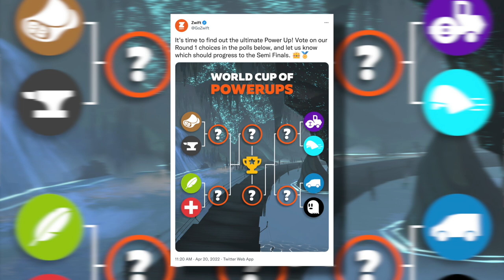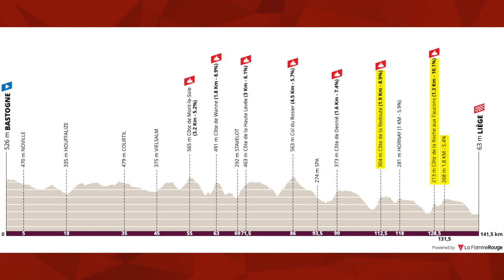Liège-Bastogne-Liège Femmes 2022 Preview | Lanterne Rouge x Zwift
In this episode Lanterne Rouge and Benji Naesen preview Liège-Bastogne-Liège Femmes 2022.

Read our Power Analysis on the Difference Between a Wet and Dry Paris-Roubaix